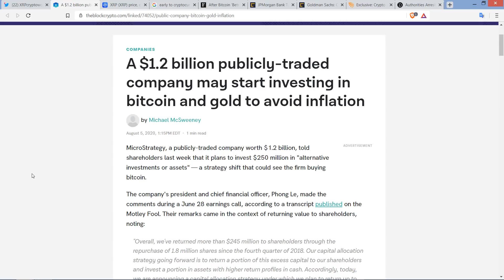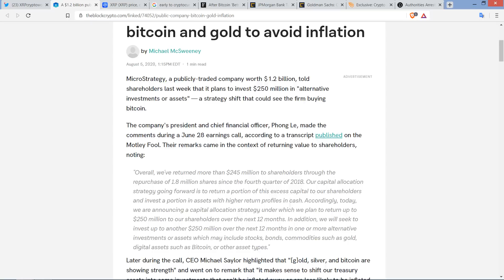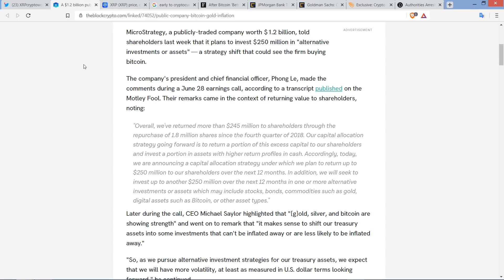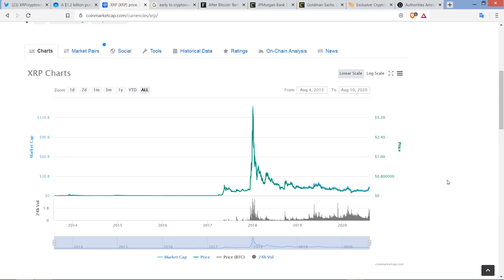You're in XRP BEFORE MAJOR BUSINESSES - $1.2 Billion Company To BUY CRYPTO As Hedge Against Dollar